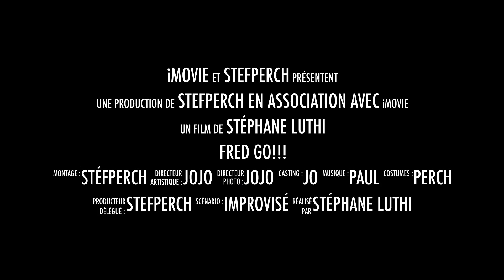2016 09 12 Fred GO!!!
Plongée